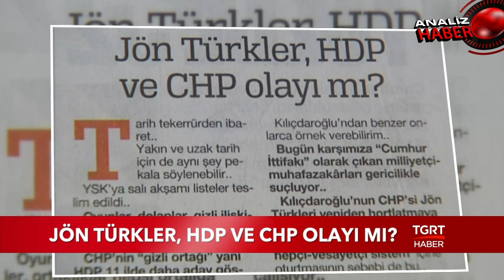Jön Türkler, HDP ve CHP olayı mı? 21.02.2019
Jön Türkler, HDP ve CHP olayı mı?

Tarih tekerrürden ibaret..
Yakın ve uzak tarih için de aynı şey pekala söylenebilir..
YSK’ya Salı akşamı listeler teslim edildi..
Oyunlar, dolaplar, gizli ilişkiler, ortaklıklar hepsi ortalığa saçıldı..
CHP’nin “gizli ortağı” yani HDP 11 ilde daha aday göstermedi..
İstanbul’un bir çok ilçesinde de aynı yolu izlediler..
Buraya kadar sürpriz yok..
Her şey beklendiği, planlandığı gibi..
Mersin’de trajikomik şekilde İYİ parti kendi adayını “bilerek ve isteyerek” devre dışı bıraktı..
Böyle hareketlere gerek var mı?
16 Nisan Referandumunda denemişsin olmamış..
24 Haziran Cumhurbaşkanlığı seçimlerinde duvara toslamışsın..
Azimle devam ediyorsun..
“31 Mart’ta bu kez başaracağız” diyorsun..
Gaz birikince patlama kaçınılmaz oluyor..
CHP-DSP arasındaki geçişkenliği iyi izlemek gerekir..

DSP VE “ORTANIN SOLU”
Ecevit, İnönü’ye bayrak açmıştı..
O yıllarda kullandığı ifade sanki bugünlerin CHP’si için söylenmişti:
“Ortanın Solu”..
Ecevit neden “ortanın solu” dedi?
-CHP halka yabancılaştığı,
-Dışarıdan yönlendirildiği,
-İçindeki bürokrasinin partiyi yemeye başladığı için..
Ecevit, İnönü’yü devirdi devirmesine ama..
CHP’nin “Jön Türkleri” zaman içinde Ecevit’i kapının önüne koymayı bildi..
CHP’den kaçarcasına gidip DSP’yi bu yüzden kurdu..
“Sol”u halkla barıştırdı..
Milleti kucakladı..
Sonra da iktidara geldi..
Gerisini anlatmaya gerek yok zaten..

KILIÇDAROĞLU NİYE ESAD’I DİLİNDEN DÜŞÜRMÜYOR?
İttihat-Terakki veya Jön Türkler..
Ta Abdülhamit Han’dan bu yana kirli oyunlarla Türkiye’ye tuzak kuruyor..
İçerden dışarıya bayrak sallayanları kastediyoruz..
Milleti hakir görüyorlar..
Statüko, bürokrasi ve askeri vesayetin yılmaz savunuculuğunu yapıyorlar..
İşte tam da bu yüzden iktidara gelemiyorlar..
Ortadoğu’daki Baas tarzı yapılanmaların bunlardan farkı yok..
Kendi halklarına zulmederler..
Toplumlarını gözlerini bile kırpmadan iç savaşa sürüklerler..
Kılıçdaroğlu, Esad’ı aynı geleneğin bayraktarlığını yaptığı için savunuyor..

“BİZ İLERİCİ, SİZ GERİCİ”
Kırmızı kazak, beyaz gömlek giyerek ilerici olduğunu sanan Mansur Yavaş ne dedi?
-“Hayvanlara dindarların çocukları eziyet ediyor..”
Kılıçdaroğlu’dan benzer onlarca örnek verebilirim..
Bugün karşımıza “Cumhur İttifakı” olarak çıkan milliyetçi-muhafazakarları gericilikle suçluyor..
Kılıçdaroğlu’nun CHP’si Jön Türkleri yeniden hortlatmaya çalışıyor..
CHP’yi daralta daralta ‘mezhepçi-vesayetçi sistem’ içine oturtmasının sebebi de bu..

CHP-HDP GEÇİŞKENLİĞİ
Son iki seçimde başka bir şeyle de yüzleştik..
HDP’den CHP’ye veya CHP’den HDP’ye yöneliş..
Bununla da kalmadı..
Söylem ve eylem birliği..
Kimse pek farkında değil ama TBMM’de CHP-HDP tek grup gibi hareket ediyor..
İşte “CHP seçmeni neden küstü?” sorusunun cevabı..
DSP’ye yönelişin asıl nedeni;
-HDP ile yapılan ittifak..
-FETÖ ile yapılan söylem birliği..
DSP, bir anda “gerçek CHP’liler”in çekim merkezine dönüştü..
Kendi partilerinde “sığıntı” gibi kaldıkları için..

CHP HIZLA MARJİNALLEŞİYOR
Siyaset bilimcilerden ilginç sözler duyuyoruz..
-“CHP böyle giderse 2023 seçimlerine kadar küçücük bir partiye dönüşecek”..
-“Sürekli kendisini yenileyen rakipleri karşısında marjinalleşecek”..
-“DSP merkeze oturacak ve Ecevit’in 1990’lardaki çıkışını arayacak”..

ERDOĞAN’IN SUÇU
Bakın Kemal Kılıçdaroğlu’nun CHP’si başka bir şey daha yapmaya çalışıyor..
Fransa’daki Le Pen ve Almanya’daki Alternatif Parti’nin retoriklerini kullanıyor..
-Popülizm..
-Göçmen karşıtlığı (Suriyeliler)
-Ayağı yere basmayan ekonomik vaatler..
Cumhurbaşkanı Erdoğan’ı “her şeyi yaptın ama bir şu muhalefeti dönüştüremedin” diye suçlayanlar var..
Aslında bu ne onun işi ne de konusu..

CHP İÇ BARIŞI TEHDİT EDİYOR
Bu talep CHP’nin sürekli sokağı dürtmesinden kaynaklanıyor..
Halk huzursuz..
Sokak çağrılarından rahatsız oluyor..
İşte DSP’ye yönelimin bir başka nedeni de bu..
Acaba DSP, İngiltere’deki işçi partisi, Almanya’daki sosyal demokratlar gibi olur mu?
Neden olmasın..
DSP’nin Türkiye’deki muhalefet eksikliğini doldurup dolduramayacağını birlikte göreceğiz..
31 Mart HDP ortaklığı CHP’nin şapkadan çıkardığı son tavşan olabilir..
CHP tabanı ve örgütü bile artık Kılıçdaroğlu’na tahammül edemiyor..
Türkiye 2023’e kadar huzur istiyor..